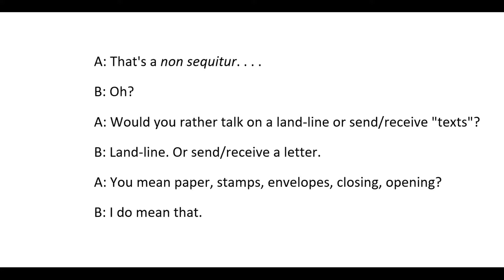"A Long Time Ago: a Dialogue," by Hans Ostrom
Dialogue. Images from public domain sources. Music from